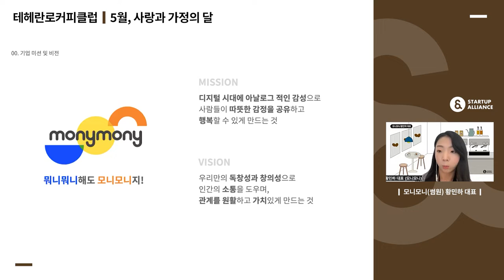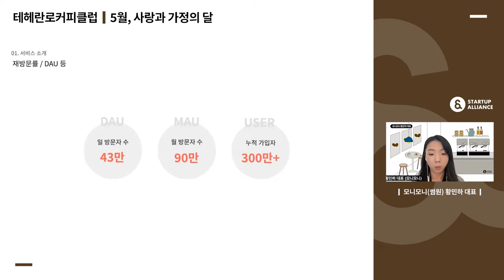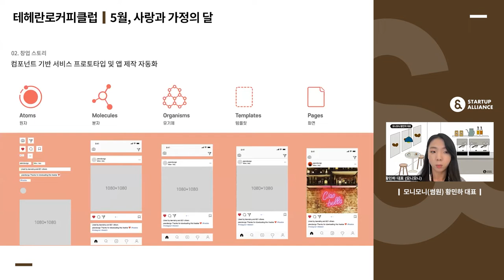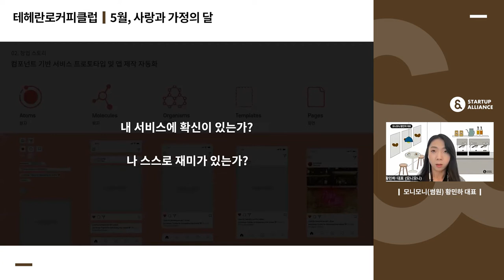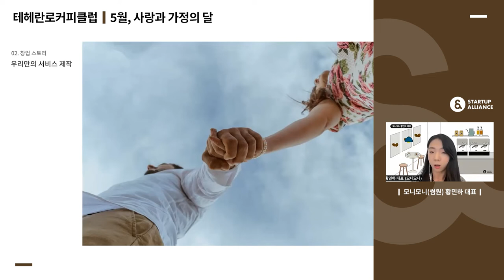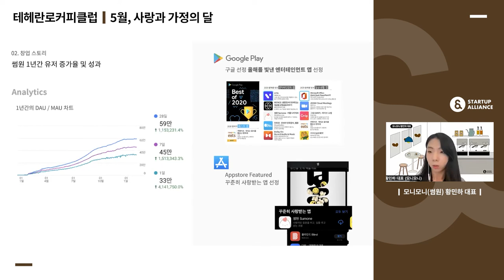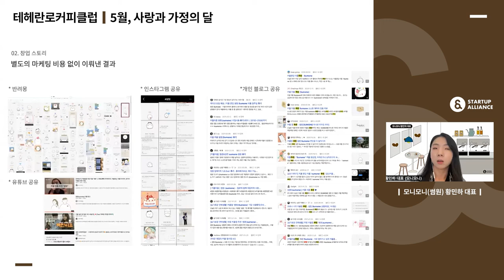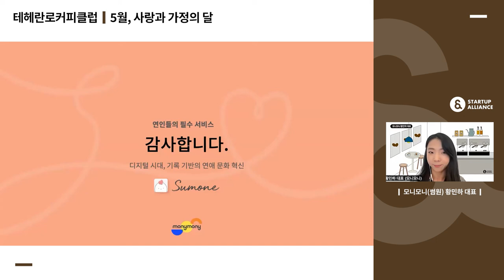[테헤란로커피클럽] 모니모니(썸원) 황민하 대표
디지털 시대에 아날로그적인 감성으로 사람들의 따뜻한 감정을 공유하고 행복할 수 있게 만들어가는 스타트업 모니모니를 소개합니다! 연인 간의 감정과 추억을 둘만의 디지털 공간에 기록하여 서로를 더 알아갈 수 있도록 하는 서비스 '썸원'을 운영 중인 모니모니의 창업기를 지금 영상으로 만나보세요.